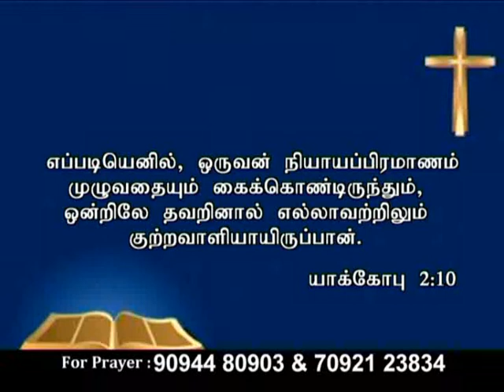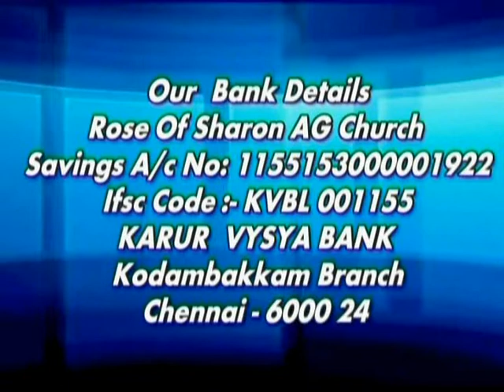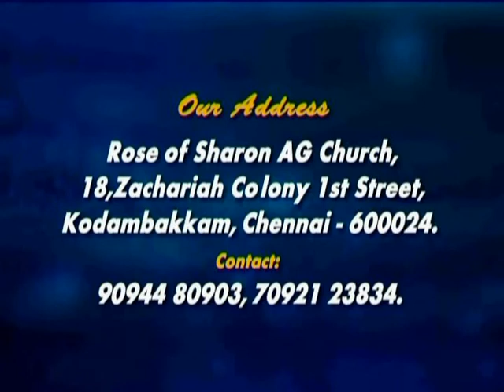CK Medias:Ps.Ruffus Cliff Victor 17.7.18